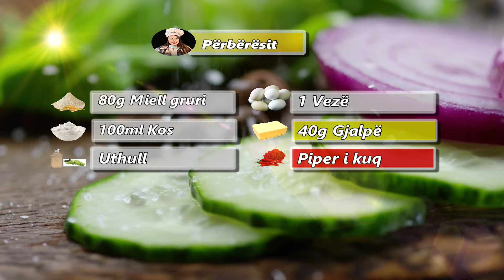Gatimi tradicional që nuk duhet të mungojë për Ramazan 😋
Përshëndetje miq🤗Sot kam vendosur te sjell per ju nje recete tradicionale per Ramazan. Me veten pak perberes do keni gatimin me te shijshem qe keni provuar🤗

Paça e iftarit, gatimi tradicional që nuk duhet të mungojë për Ramazan 😋

  🇦🇱                       🍽️ Përbërësit🍴
80g Miell gruri                   1 Vezë

100ml Kos                    40g Gjalpë

Piper i kuq                   Uthull

EN *. *
 🇺🇸              🍽️  Ingredients🍴

 🇮🇹                 🍽️  Ingredienti🍴